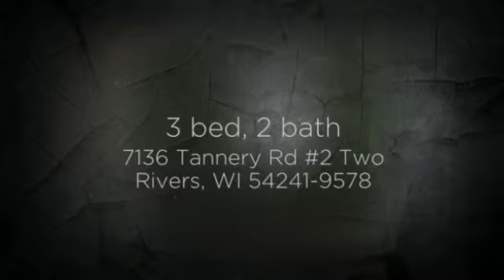7136 Tannery Rd #2 Two Rivers, Wisconsin 54241-9578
Priced WAY under assessed value and priced to sell!! This 3 bedroom 2 bathroom home offers a great layout and large lot with porch off the back. Large masters suite with huge master bathroom! Newer water heater and furnace and floors in kitchen. One car detached garage as well as separate parking area in the front of the home. Come take a look!